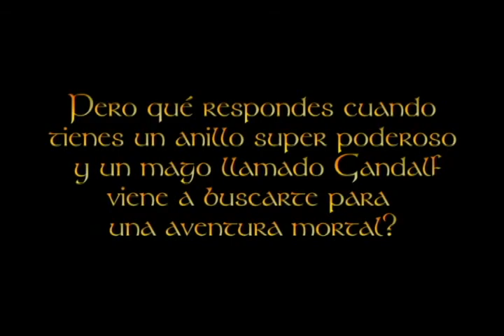Señoritos de los Anillos 013